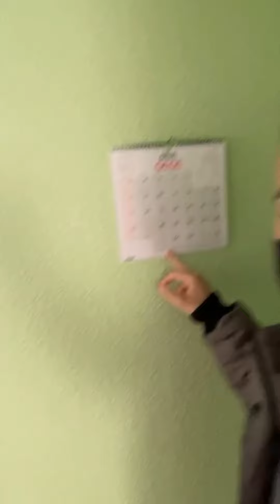Nadie quiere comprar una casa sucia en San Pedro del Pinatar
Teníamos un compromiso con nuestra compradora.

Y es que en esta ocasión, somos Agentes del Comprador ya que la gestión de la venta de la vivienda no es nuestra.

Y cuando te comprometes, ¡hay que cumplir!

La casa estaba sucia; muy sucia.

Llevaba meses sin pasarse por ella ni una escoba.

Tras intentar varias opciones de limpieza, ¿sabes a quien le tocó limpiar?

- Exacto; a nosotros.

Pero el compromiso estaba ahí y en la segunda visita, con familia y amigos, la casa se tenía que ver reluciente.

¡Pues manos a la obra!
(cuando toca remangarse, toca)

Escoba, recogedor, fregona, lejía, bayeta y KH7. Además de ganas y compromiso.

“Me lo has hecho muy bien” fue lo primero que dijo nuestra compradora cuando vino a ver su casa por segunda vez, acompañada por un amigo y su hija.

Ni un pero le pusieron. Ya no a la casa, sino a ella.

Todo estaba limpio y en orden.

¿Te imaginas como se hubieran quedado si acompañantes si les dice que quiere comprar una casa sucia que tenía hasta moscas muertas?

¡Obviamente hubieran creído que estaba en broma!

¿Pero sabes qué? Que esa hora de trabajo a contrarreloj hizo que ahora todo esté preparado para que venga el tasador, el carpintero a medir la cocina y en breve, nuestra clienta a disfrutar de su nueva vida en San Pedro del Pinatar.

Ni todo vale, ni todo nos vale.

Cuando nos comprometemos, nos comprometemos de verdad.

¡Tú eliges con quien te comprometes o a quien dejas que se comprometa contigo!

Llama o envía whats app a Juana Mari al 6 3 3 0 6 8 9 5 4 si quieres que te ayude.
O si lo prefieres, al 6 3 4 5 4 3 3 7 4 si quieres contactar con Borja.